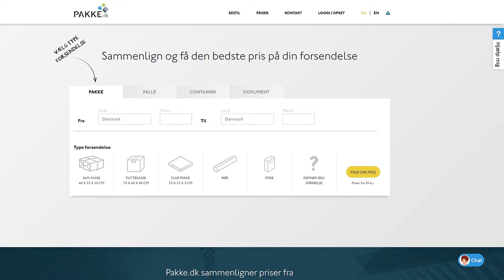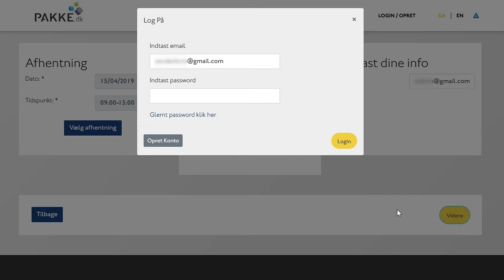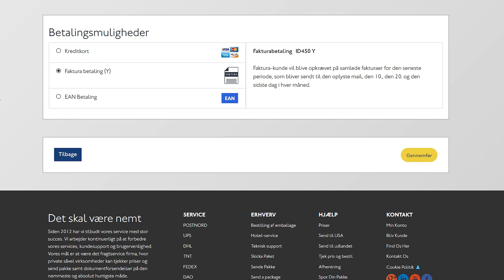Send pakke til Tyskland [2020]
Sådan sender du en pakke til Tyskland nemt og billigt